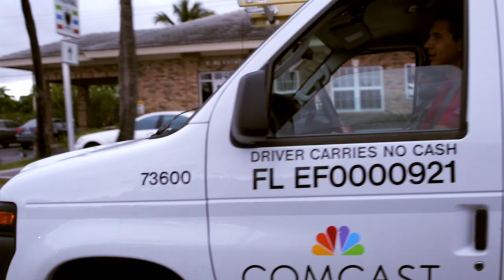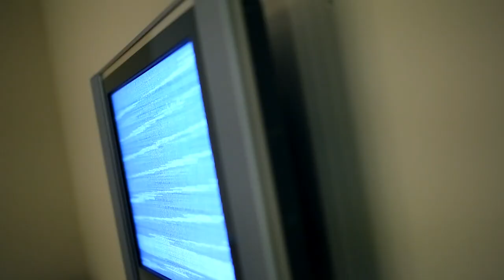Customer Installation Technician, Dirk is Working at Comcast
Comcast is hiring installation technicians in all of our service areas. To learn more and apply for jobs, visit Comcast Careers:

Spend a day visiting customers and ensuring their connectivity to XFINITY telephone, internet, and video services with Dirk, Customer Installation Technician, in West Palm Beach, FL. Installation Techs like Dirk are not only skilled workers, but also great in communicating with customers.